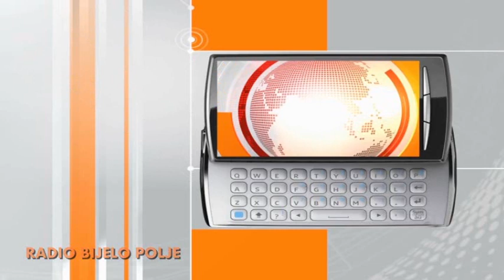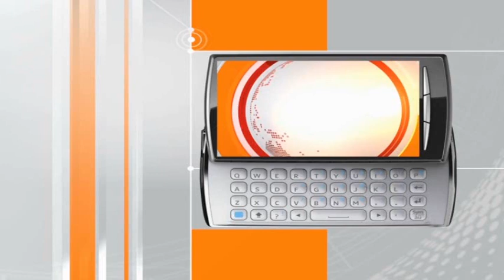SMARTOVCI - Hana Franca, Vasil Musić, Anđela Pavicević i Vojislav Kočović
Emisija - SMARTOVCI
Gosti - Hana Franca, Vasil Musić, Anđela Pavicević i Vojislav Kočović
Autorka - Eldina Bećirović
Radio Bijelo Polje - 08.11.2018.